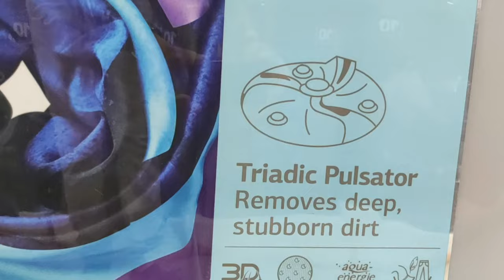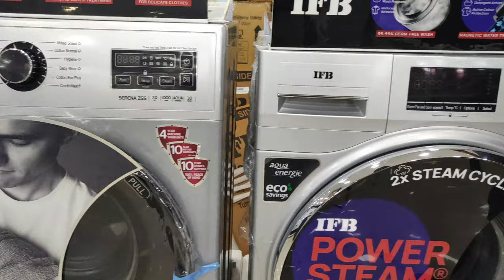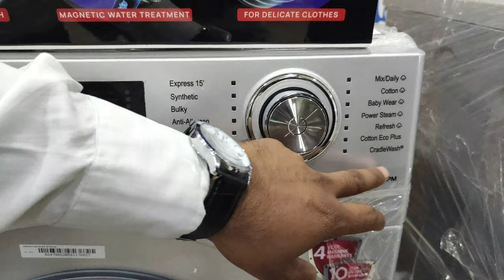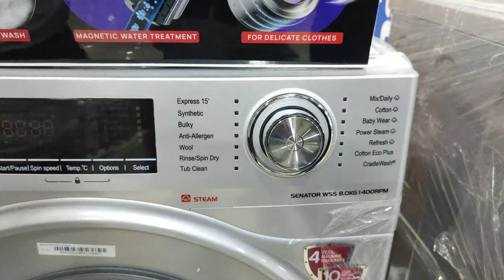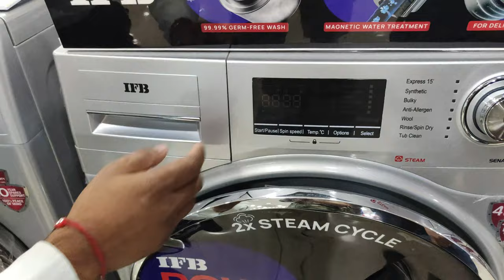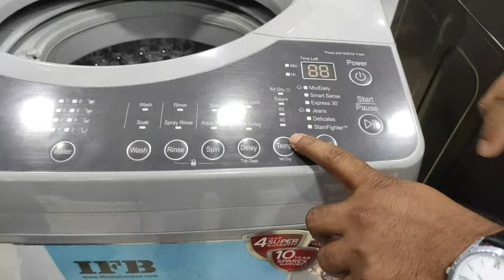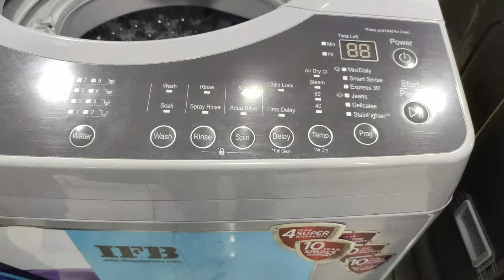IFB Washing Machine ⚡️ IFB Front Load & IFB Top Load Washing Machine Review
Hello Dosto,
Is video me  apko ifb washing machine ka full review karke bataya hai . jisme ifb front load washing machine review and ifb top load washing machine review shamil hai. step by step ifb washing machine feature price aur warranty ko bhi is video mein shamil kiya gya hai .

✅ Best Liquid Detergent For Washing Machines
✅ Best Detergent Powder for Washing Machines

Buy Link

✅ IFB 8 Kg 5 Star Front Load Washing Machine 2X Power Dual Steam (Senator VSS 8012, White & Black, Active Color Protection, Hard Water Wash)
✅ IFB 7 Kg 5 Star Fully-Automatic Top Loading Washing Machine (TL-RGS Aqua, Grey,Auto Imbalance System,3D Wash Technology)

IFB Top Load Washing Machine 2022

✅IFB 6.5 Kg 5 Star Fully-Automatic Top Loading Washing Machine (TL RSS Aqua, Light Grey)
✅ IFB 6.5 Kg 5 Star Top Load Washing Machine Aqua Conserve (TL-REW 6.5KG AQUA, White)
✅ IFB 6.5 kg Fully-Automatic Top Loading Washing Machine (TL- RCW 6.5 Kg Aqua, Ivory White)
✅ IFB 7 Kg 5 Star Fully-Automatic Top Loading Washing Machine (TL-RGS Aqua, Grey)
✅ IFB 7 Kg Fully-Automatic Top Loading Washing Machine (TL RES Aqua, Light Grey, Smart Sense,3D Wash Technology)
✅ IFB 8 kg Fully Automatic Top Load with In-built Heater Brown (TL-SBRS Aqua)
✅ IFB 8 kg 5 Star Fully Automatic Top Load Grey (TL- SDG / SSDG Aqua)
✅ IFB 8.5 kg Fully Automatic Top Load with In-built Heater Grey (TL85SSBL)
✅ IFB 9.0 Kg 5 Star Top Load Washing Machine Aqua Conserve (TL-SLBS 9.0KG AQUA, Silver)
✅ IFB 9.5 Kg Fully-Automatic Top Loading Washing Machine (TL-SDIN9.5kg, Grey)
✅ IFB 10.0 Kg 5 Star Top Load Washing Machine Aqua Conserve (TL-SIBS 10.0KG AQUA)
✅ IFB 10.5 kg 5 Star Fully-Automatic Top Loading Washing Machine (TL SDIN Aqua)
✅ IFB 11.0 Kg 5 Star Top Load Washing Machine Aqua Conserve (TL-SIBS 11.0KG AQUA)

IFB Front Load Washing Machine 2022

✅ IFB 6 kg 5 Star Fully-Automatic Front Loading Washing Machine (Diva Aqua SX, Silver)
✅ IFB 6 Kg 5 Star Front Load Washing Machine 2X Power Dual Steam (DIVA AQUA SXS 6008, Silver)
✅ IFB 6.5 Kg Fully-Automatic Front Loading Washing Machine (Elena SX 6510, SX -Silver)
✅ IFB 6.5 Kg 5 Star Fully-Automatic Front Loading Washing Machine with Power Steam (ELENA ZSS, Silver)
✅ IFB SENORITA VXS 6510 Fully Automatic Front Load Washing Machine 6.5 KG, Silver
✅ IFB 7 Kg 5 Star Front Load Washing Machine 2X Power Dual Steam (NEO DIVA BXS 7010)
✅ IFB 7 Kg 5 Star Fully-Automatic Front Loading Washing Machine with Power Steam (SERENA ZSS 7010, Silver)
✅ IFB 7 Kg 5 Star Fully-Automatic Front Loading Washing Machine with Power Steam (NEO DIVA VXS 7010, White)
✅IFB 7 Kg 5 Star Fully-Automatic Front Loading Washing Machine (SERENA ZXS, Silver)
✅ IFB 8 kg 5 Star Fully-Automatic Front Loading Washing Machine (Senator WXS, Silver)
✅ IFB 8 kg 5 Star Fully-Automatic Front Loading Washing Machine (Senator WSS Steam), Large
✅ IFB 8 Kg 5 Star Front Load Washing Machine 2X Power Dual Steam (Senator VSS 8012)
✅ IFB 8 Kg 5 Star Fully-Automatic Front Loading Washing Machine with Power Steam (Senator plus SXS 8014)